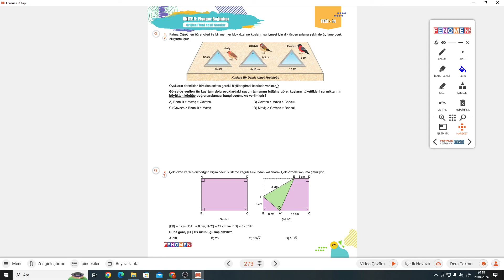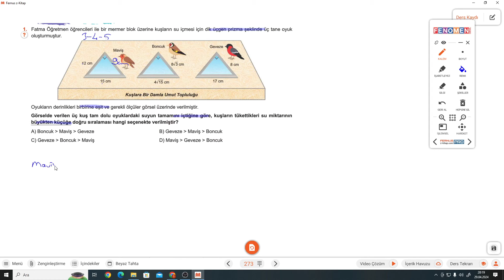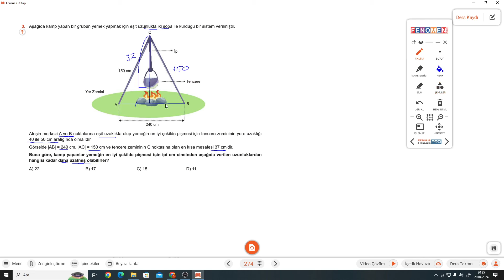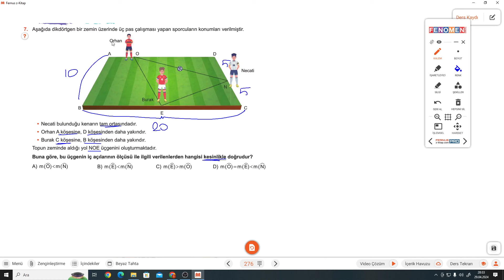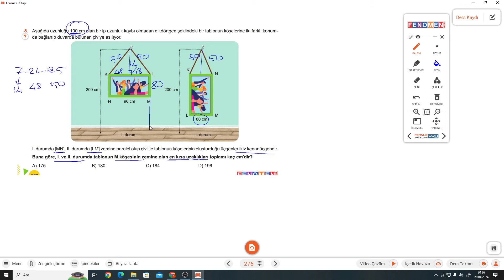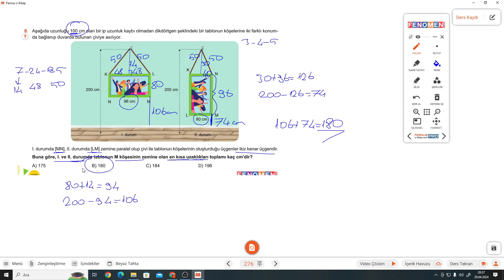8.SINIF FENOMEN A S.273-274-275-276 TEST 14 PİSAGOR BAĞINTISI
Kurmay Yayınları  FENOMEN A S.273-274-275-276 TEST 14 PİSAGOR BAĞINTISI ile devam ediyoruz.